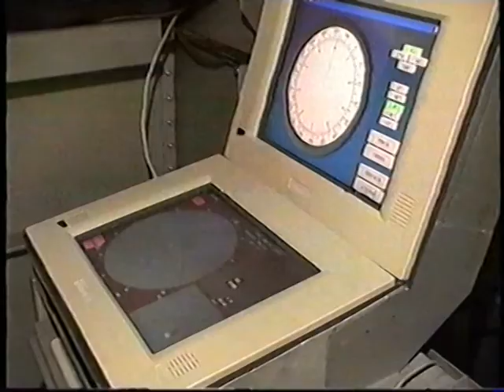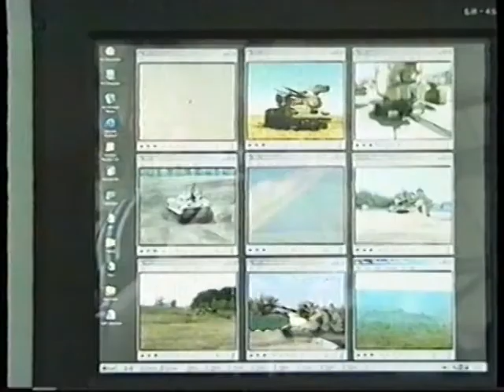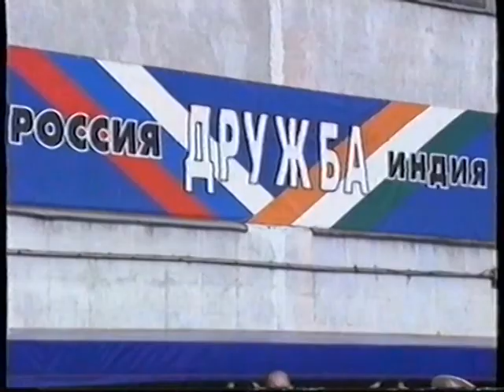I военно-морской салон-2003 в Санкт-Петербурге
Первый военно-морской салон прошёл в Ленэкспо на Васильевском острове Санкт-Петербурга. Участвовало много экспонентов продемонстрировавших  новейшие разработки в области корабле- и судостроения. В мероприятиях открытия салона принимала участие пилотная группа МИГов.